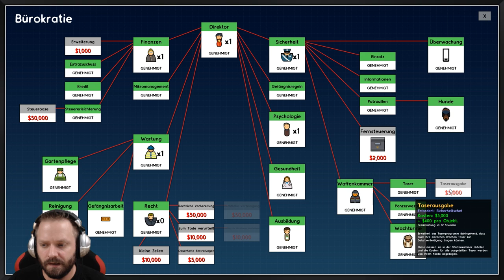Einen Laden vorbereiten - Let's Play Prison Architect Season 2 #24 [DEUTSCH] [HD+]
Prison Architect Season 2
Singleplayer, Deutsch